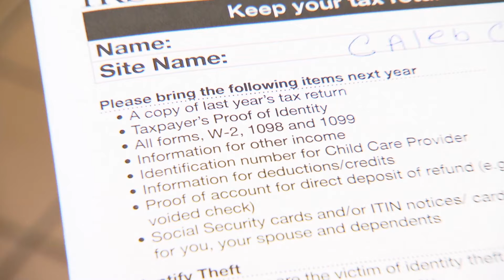CAHSD: Tax Preparation Help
Need help with your 2015 taxes? @MiamiDadeSocialServices offers free tax preparation and filing for low-income individuals until April 15th.